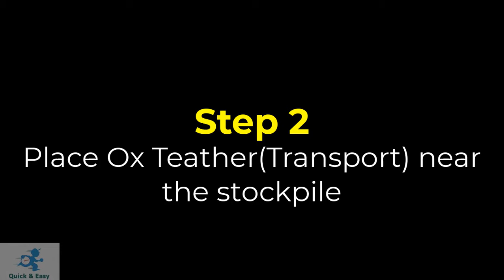200% Faster Stones in Stronghold Crusader - Stronghold Crusader Stone Trick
200% Faster Stones in Stronghold Crusader - Stronghold Crusader Stone Trick

stronghold crusader
How to Steal Apple
expert here stronghold
stronghold tricks
stronghold trainer
Firefly Studios
hack stronghold
stronghold crusader
Lether bug stronghold crusader
More Food trick stronghold
Fast Bread Maker Trick
Steal Apple in Stronghold
stronghold crusader bug
stronghold bug
ox tether bug stronghold crusader
stronghold crusader missions
stronghold crusader trainer
firefly studios
stronghold hacks
Faster Stones stronghold
stronghold bug
More Food Stronghold trick
stronghold crusader new bug
stronghold crusader ale trick
stronghold crusader tips and tricks
Expert Here Stronghold